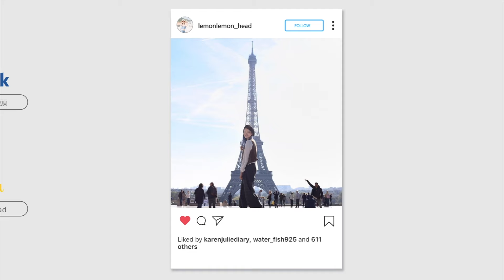我做醫美了? 自生膠原有用嗎? ft: JULAINE膠原再生療程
﹣﹣﹣﹣﹣﹣﹣﹣﹣﹣﹣拉下有更多資料﹣﹣﹣﹣﹣﹣﹣﹣﹣﹣﹣﹣
很少談及醫美題目
但最近打了一款是自生膠原的
全能型醫美針劑💉
出來效果很好又自然
覺得要和大家分享下
登地拍了before after 來做對比
😳分別真的差很大呢
而且針劑是瑞典製造，有歐盟認證，信心會大點，還有一點是一個療程keep到24個月不停生膠原，真的讓人很心動
記得一切醫美也要視乎自身需求
不要盲目追求完美🫶🏻

*This video collaborates with JULAINE